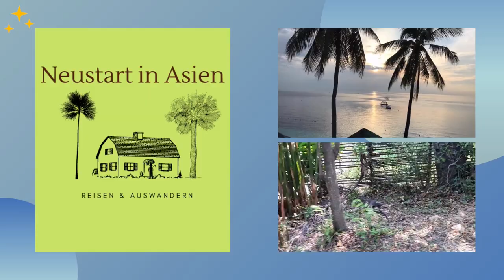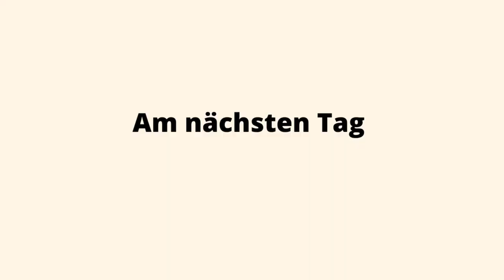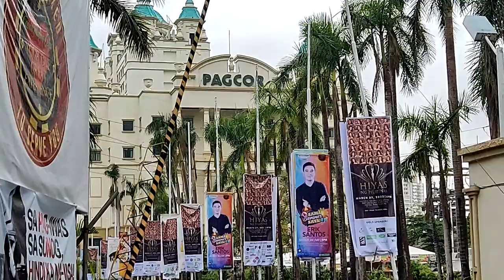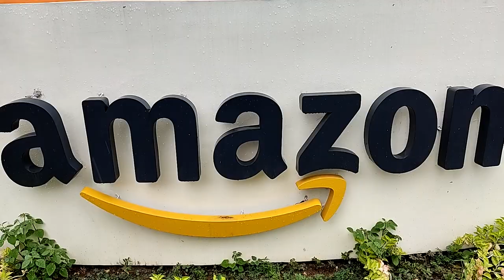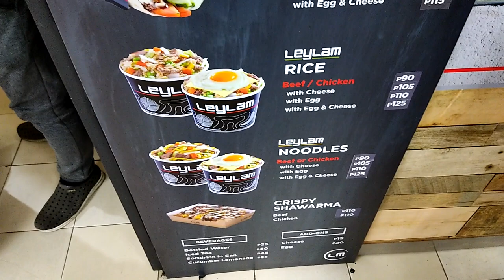Zurück nach Cebu City - Lahug | Im Regen zum Ayala Center laufen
Von Moalboal ging es zurück nach Cebu City, Lahug.
Marie ist in dieser Woche arbeiten, also erkunde ich Cebu City alleine.
Dieser Tag war aber eher ein entspannter Tag, zudem war es oft am regnen.

Google Maps Plus Code:
JY Mall: 8VJX+6G Cebu City, Provinz Cebu, Philippinen
Archdiocesan Shrine of St. Therese of the Child Jesus: 8WJ2+C5H, Edison St, Cebu City, 6000 Cebu, Philippinen
Metro Park Hotel: 8WJ3+G3 Cebu City, Provinz Cebu, Philippinen

🥭 Spende eine Mango, wenn dir der Beitrag gefallen hat und du mich unterstützen möchtest 😉  Vielen Dank

Bei den folgenden Links handelt es sich um Kunden werben Kunden Links, von diesen profitieren wir beide.

Trade Republic - kostenfrei Sparpläne ausführen und Aktien / ETFs für nur 1 Euro handeln pro Order:

Wise: Geld schnell und günstig ins Ausland senden, mit Wise habe ich bislang sehr gute Erfahrungen gemacht. Von Wise besitze ich auch eine grüne Debit-Visa-Karte.